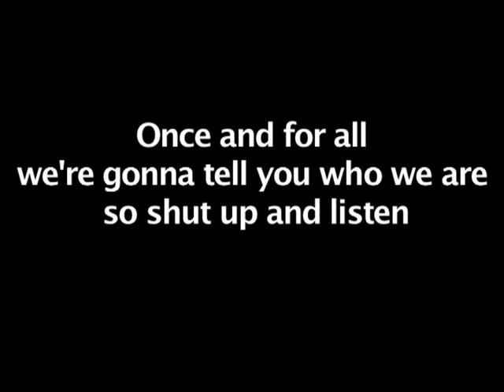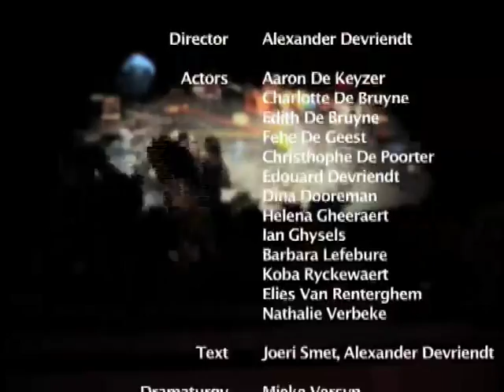once and for all we're gonna tell you who we are so shut up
a theatre production